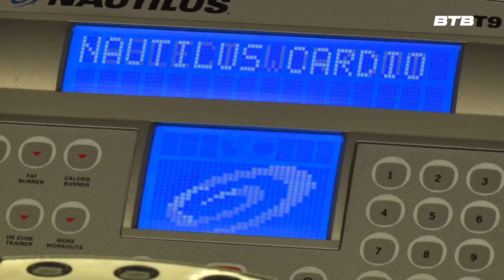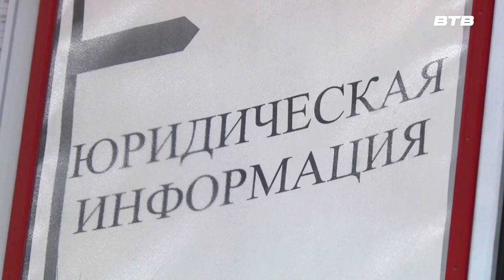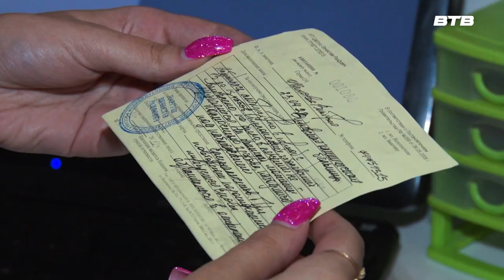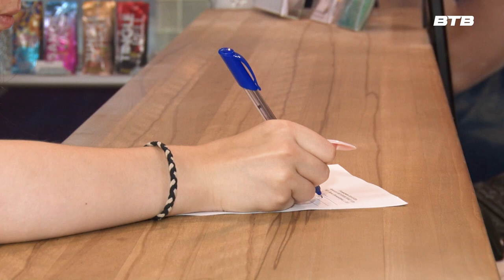ПРАВО КАЖДОГО июль